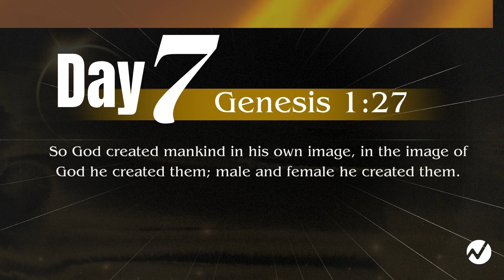Day 7 | 21 Days of Prayer | Summer 2023